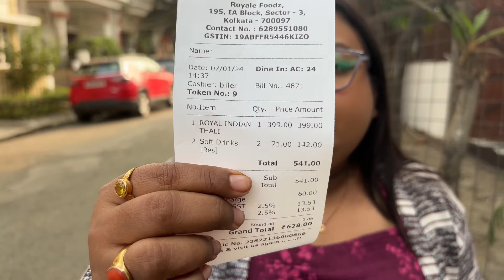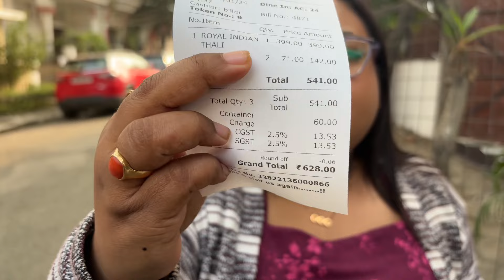মাত্র ₹399 টাকায় 2 রকমের Ultimate Shareable Combo for 2 😱| Best Combo in Kolkata | House of Royals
মাত্র  ₹399 টাকায় 2 রকমের Ultimate Shareable Combo for 2 😱 | Best Combo in Kolkata | House of Royals | Biryani Combo in Kolkata

Hi Guys today we will show you a Shareable Chinese Combo and a Shareable Biriyani Combo in Kolkata which is also a Shareable Combo in Kolkata. It a Cheapest Combo in Kolkata. This place name is  House of Royals it is located at sector 3 Kolkata. It is one of the best Combo in Kolkata that I have had in Kolkata.

House of Royals
Address: IA 195, IA Block, Sector 3, Bidhannagar, Kolkata, West Bengal 700097
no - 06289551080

kolkata cheapest chinese combo
kolkata best chinese combo
combo under 99
best chinese combo in kolkata,
cheapest combo
chinese food
chinese food eating
best chinese food in kolkata
chinese food kolkata
chinese buffet in kolkata
best combo restaurent in kolkata
kolkata food vlog
kolkata best restaurant
food vlog bengali
asmr eating
eating show